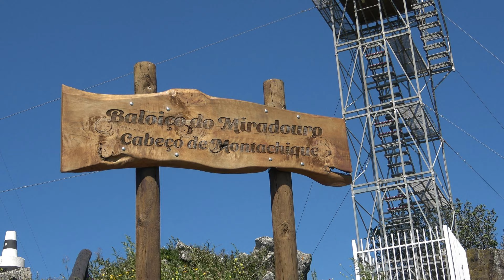Baloiço do Miradouro do Cabeço de Montachique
O Miradouro do Cabeço de Montachique ganhou mais vida com a construção do Baloiço panorâmico que já se encontra disponível para receber visitantes.

Situado num dos pontos mais elevados da Freguesia de Lousa, a 409 metros de altitude, o que torna este local paradisíaco e merece uma visita para tirar partido da paisagem envolvente.

Este projeto nasce da vontade do Executivo da Junta de Freguesia de Lousa em criar novos pontos de interesse para atrair visitantes ao longo do ano.